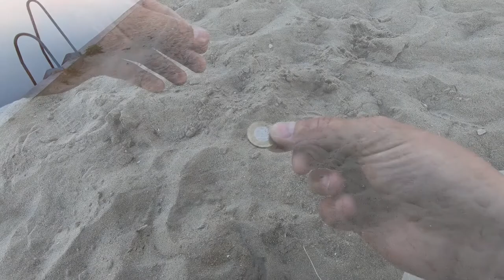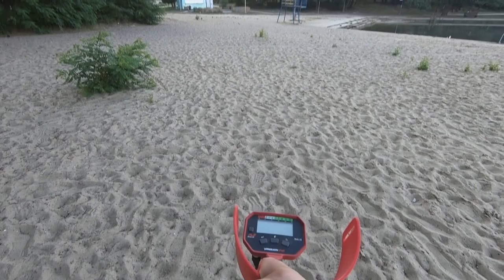Wakacyjny maraton na plaży 2021 #8 😀